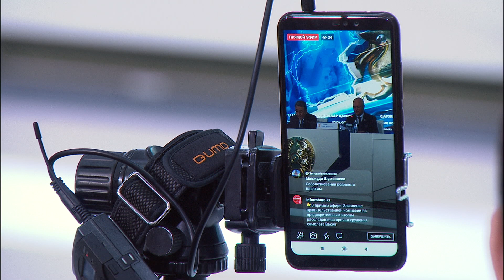О предварительных причинах крушения самолета «Bek Air»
На площадке Службы центральных коммуникаций при Президенте озвучено заявление по предварительным итогам работы правительственной комиссии по установлению причин крушения самолета авиакомпании «Bek Air» в Алматинской области.
В качестве спикеров мероприятия приняли участие Заместитель Премьер-Министра РК Роман Скляр, вице-министр индустрии и инфраструктурного развития РК Берик Камалиев, генеральный директор Межгосударственного авиационного комитета Виктор Сороченко.
        Напомним, что 27 декабря в 07.21 часов произошла катастрофа самолета Fokker 100 авиакомпании «Bek Air», выполнявшего рейс по маршруту «Алматы – Нур-Султан». При выполнении взлет в аэропорту г. Алматы самолет не смог набрать высоту, выкатился за пределы взлетно-посадочной полосы, пробил бетонное ограждение и столкнулся с жилым строением за территорией аэропорта. Из 98 человек (9 детей и 5 членов экипажа), находившихся на борту 12 человек погибли, имеются пострадавшие. В соответствии с правилами расследования авиационных происшествий и инцидентов создана комиссия, в работе которой принимают участие Межгосударственный авиационный комитет, уполномоченный представитель и советники государства-разработчика и изготовителя воздушного судна (Нидерланды).
       На сегодняшний день по информации Р.Скляра комиссия выполнила следующие работы:
       - созданы подкомиссии по основным направлениям (летная, инженерно-техническая, административная);
       - составлена схема авиационного происшествия, определены места касания воздушного судна о земную поверхность, зона разброса элементов конструкции, положение воздушного судна и направление его движения;
      - проведена работа по установлению уровня профессиональной подготовки экипажа воздушного судна;
      - исследованы вопросы организации обеспечения полета со стороны со стороны служб обеспечения полетов и обслуживания воздушного движения;
      - проведен анализ информации со средств объективного контроля Службы обслуживания воздушного движения РГП «Казаэронавигация»;
      - получена и проанализирована метеорологическая информация;
      - проведена проверка летно-технической документации воздушного судна по основным разделам. Комиссией установлено, что работы по обработке самолета противообледенительной жидкостью были выполнены частично, крылья самолета не обрабатывались.
        На месте крушения обнаружены и изъяты бортовые самописцы параметрической и речевой информации, находившиеся в удовлетворительном состоянии и направленные в МАК с целью считывания и проведения анализа зарегистрированной на них информации. По итогам проведенной комиссии восстановлена хронология возникшей ситуации. На основании имеющейся информации произошло многократное касание самолета поверхности при взлете – 6 раз хвостовой частью, 4 раза основными стойками шасси и 1 один раз крылом. При этом были повреждены 38 огней взлетно-посадочной полосы.
       С учетом анализа всех данных комиссия отмечает факт о не исключении вероятности отложения льда на поверхности воздушного судна, простоявшего на стоянке около двух суток. Комиссия продолжает работу совместно со специалистами МАК и уполномоченным органом по расследованию авиационных происшествий Нидерландов. Таким образом, с учетом изученной метеорологической информацией и анализа параметрических данных бортового самописца основной версией случившейся авиакатастрофы является версия обледенения воздушного судна.
        Комиссия планирует дальнейшую работу:
        - по проведению полного анализа действий экипажа и персонала авиакомпании, служб обеспечения полетов в процессе подготовки к полетам, а также возникновения и развития особой ситуации;
       - продолжить углубленный анализ и синхронизацию параметрической и речевой информации;
       - определить состояние авиационной техники до и после авиационного происшествия;
изучить характер эксплуатации авиационной техники на соответствие качества технического обслуживания и выполнения периодического технического обслуживания;
       - провести исследование противообледенительной жидкости в независимых лабораториях с целью установления ее соответствия установленным требованиям; после заключения судебно-медицинской экспертизы экипажа воздушного судна и результатов исследования изъятых проб ГСМ провести анализ с целью выявления факторов, сопутствующих созданию и развитию аварийной ситуации; направить уполномоченному органу по расследованию Нидерландов запись параметрического самописца; в целях анализа параметров движения воздушного судна и возможных действий экипажа при выполнении взлетов в условиях чистого крыла и различных вариантов загрязнения будет проводиться моделирование с использованием IT-технологий МАК совместно со специалистами Казахстана, Нидерландов и других заинтересованных сторон.
Заместитель Премьер-Министра РК также проинформировал, что Антикоррупционной службой по Алматинской области проводится досудебное расследование по фактам незаконной выдачи земельных участков в Талгарском районе вблизи аэропорта г. Алматы.